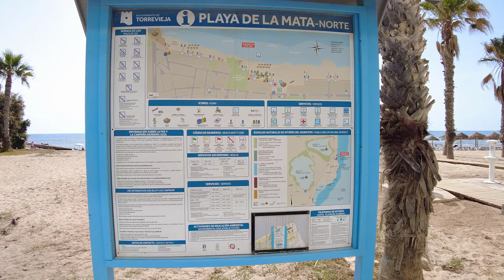Beach Walk Spain 2022 | La Mata Beach | Orihuela Costa, Costa Blanca | Playa De La Mata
A beach walking tour of some of the picturesque hidden beaches of La Mata, Torrevieja, Costa Blanca Spain. These are beach coves where very few people go to sunbathe making them secluded and very special.
RECORDING EQUIPMENT:
DJI Pocket 2 Creator Combo
Dji Accessories Kit
GoPro HERO9 Black
GoPro Accessories Kit
SanDisk Extreme Pro Micro Card

VIDEO EDITING EQUIPMENT:
CyberLink PowerDirector 20 Ultimate
Welcome to the wonderful beauty of Spain.
In this channel I will be filming walking tours in all areas of Spain. There is no commentary, so you can relax and enjoy the full ambience of each walk.

Videos are filmed in 4K - very high quality.
I will also include cycling/biking tours around Spain too.

The main focus of my first few videos will be in and around the Costa Blanca area - Orihuela Costa - but as the channel grows I will do more walking tours in more parts of Spain.